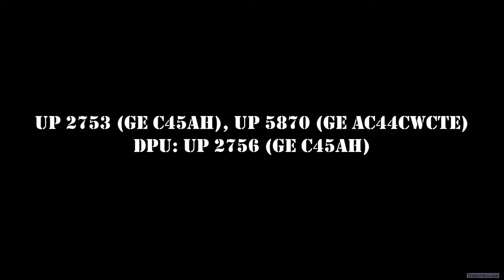Video 083 - A Few From Jan 08, 2017 on UP's Sunset Route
Here are a few trains from UP's Gila Sub "Sunset Route" from January 08, 2017. First we have Union Pacific (UP 2753) leading a westbound Auto Train AAMML-06 (Auto-Armourdale/Kansas City, KS-Mira Loma) east of Maricopa, AZ at CP Bon (SP 906). The consist was UP 2753 (GE C45AH), UP 5870 (GE AC44CWCTE) with DPU: UP 2756 (GE C45AH)

Video courtesy of Christina R, posted WITH PERMISSION
Mesa, AZ